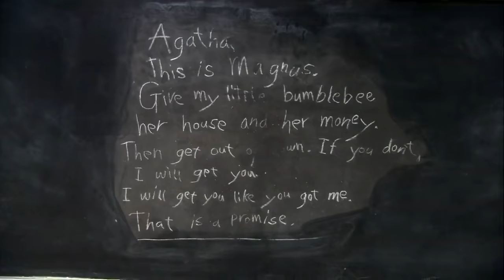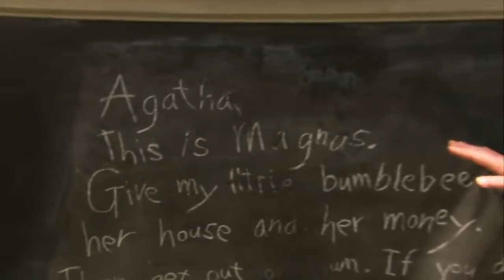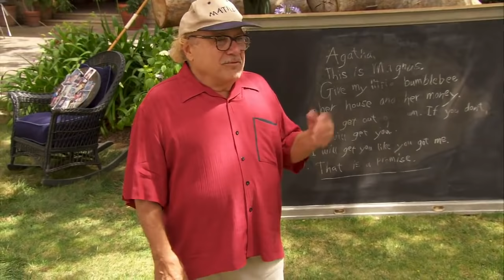Matilda Reunion Mara Wilson